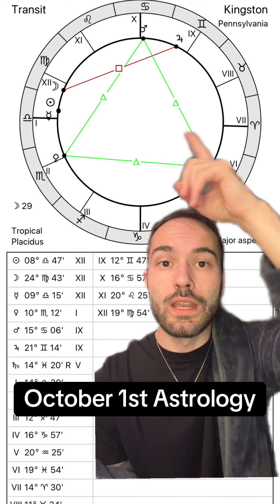October 1st 2024 Astrology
October 1st 2024 astrology reading.